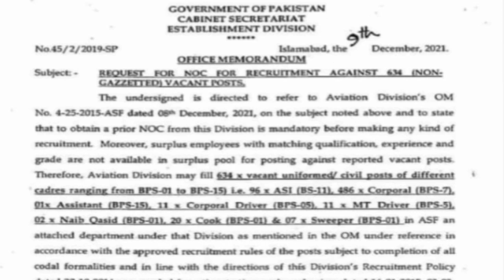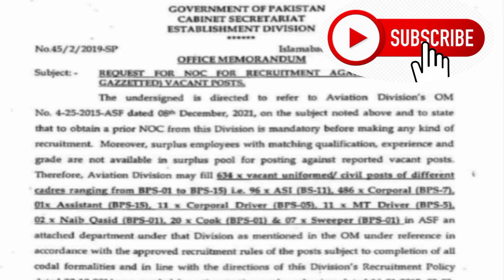ASF NEW Jobs 2022 ll Airport Security Force New Jobs 2022 ll Jobs Information